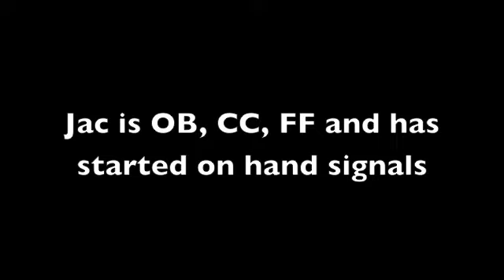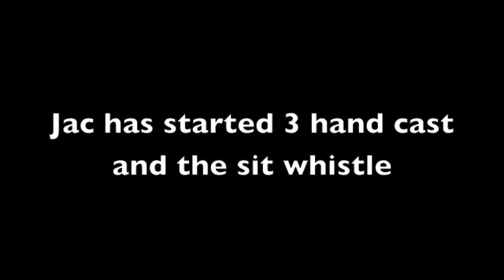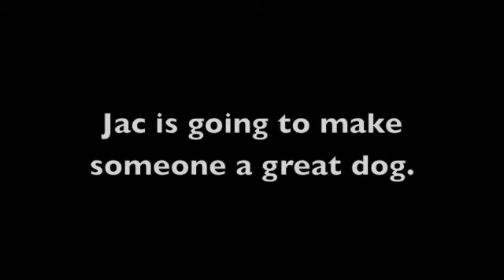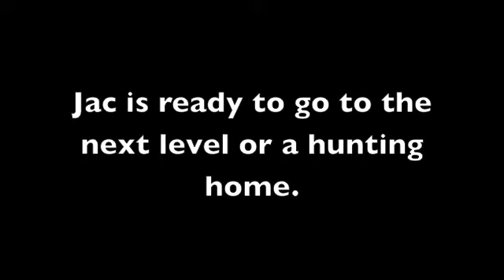Copy of Jac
Jac Started Labrador Retriever